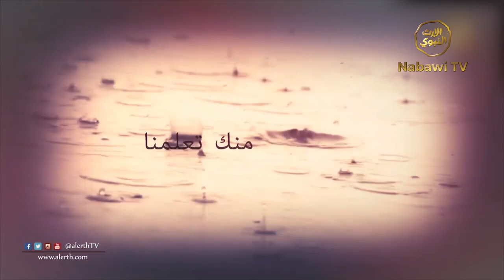#4 Taubat Wanita Zina - Habib Muhammad Assegaf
Minka Taalamna - #4 Taubat Wanita Zina - Habib Muhammad Assegaf